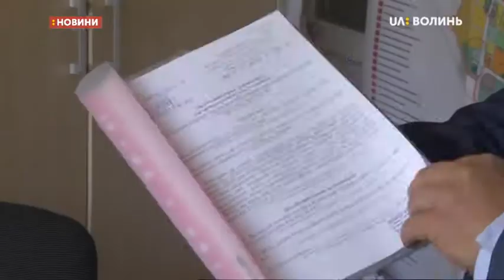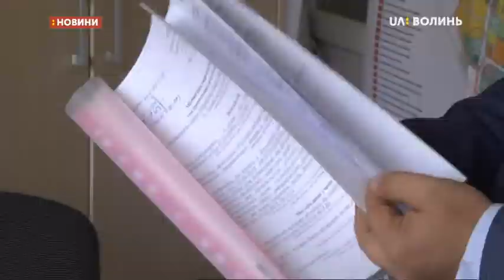25.10.2019. Новини. 07:30